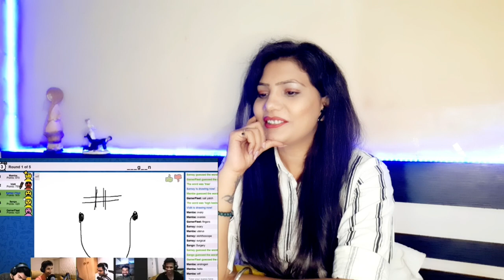Watch Till End @viditchess @GamerFleet @Sangwan24 @MambaSR | Dreamque Raj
Watch Till End ‎@viditchess  ‎@GamerFleet  ‎@Sangwan24  ‎@MambaSR  | Dreamque Raj Reaction